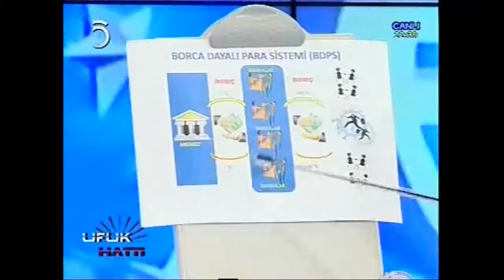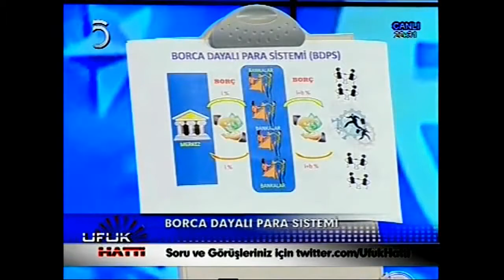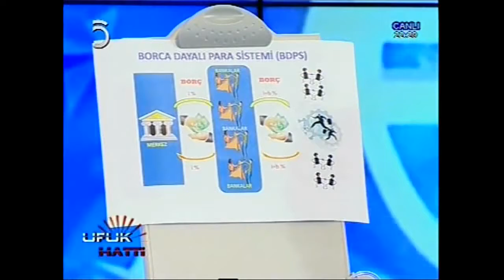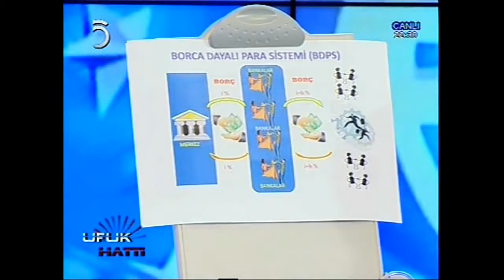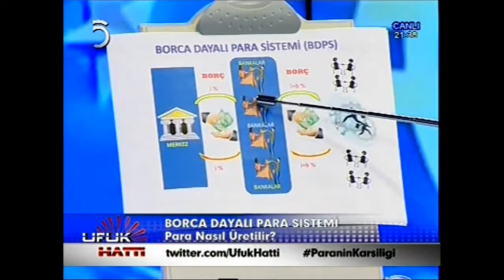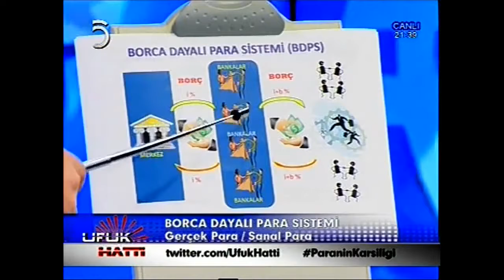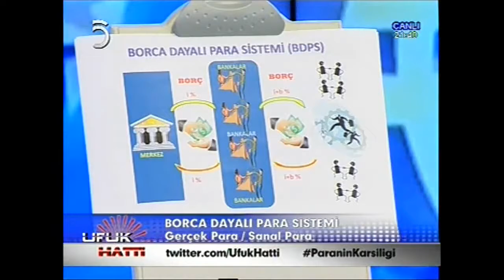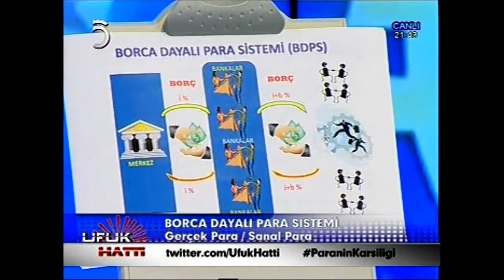Devleti HADIM eden sistem: BDPS ve KRS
Tamamı Ufuk Hattı - BL03 - Paranın Karşılığı Nedir? ve KRS Nedir? 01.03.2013

Gerçek Fiziksel Para ve KRS'yle üretilen para miktarı

BDPS BORCA DAYALI PARA SİSTEMİ
İşin özü, sistemin borca dayalı olarak kurgulanmasına (BDPS) ve bankaların da para yaratmasına dayanır. Bankalar havadan para yaratırlar. Zorunlu karşılıklarda bile, yani kısmi rezerv mantığında bile matematiği tersinden kullanarak havadan para yaratır. Esas sorgulanması gereken konu, yani işin özü, bizler bütün halk olarak para yaratma yetkisini bankalara niçin verelim ya da devredelim? İşte bu sorunun cevabının verilmesi ve konunun kanunen düzenlenmesi gerekir.
Neticede olarak, sürekli şikâyet ettiğimiz ve değiştirilmesini talep ettiğimiz konu paranın (1) borç olarak yaratılması ve (2) bankaların para yaratma kabiliyetidir. Para, bir ülkede bütün milletin ortak kabulüdür. Üretimi de bütün milletin onayı ile olmalıdır. Para yaratma yetkisi özel ya da özerk yapılarak devredilemez. Devletin iki sacayağından birini oluşturur. Diğeri de devletin orduya sahip olmasıdır. Bu konu farklı bir yazıda detaylandırılabilir.
Şimdi bu sistemin sahipleri (!), değişik mekanizmalar ile bu yetkiyi bırakmamak için her şeyi yapıyorlar. Bunlara müsaade etmemek lazımdır. Devlet paraya sahip olacak şekilde, sistem yeniden yapılandırılmalıdır.
Sistemi yeniden yapılandıracak bir uygulama planı oluşturulması gerekmektedir. Aksi takdirde, bu iş bankalara, ortodoks ekonomistlere ya da finans kurumlarına bırakılırsa, onlar sahip oldukları para yaratma kabiliyetini kaybetmemek için ellerinden gelen her türlü mekanizmayı uygularlar. Bizi bir yanlıştan farklı bir yanlışa sürüklerler.
Önemli olan, para ve fiyat istikrarını birlikte uygulayacak bir sistemin kurgulanıp uygulanmasıdır. Biz buna Taban Ekonomisi Sistemi diyoruz. Buna geçişin nasıl olacağını biliyoruz. Bundan sonra yapılması gereken, gerçek data ve gerçek zamanlı bir uygulama planı oluşturmaktır.
Bunları yapabilirsek eminim hem ülkemizin hem bölgemizin hem de dünyanın barışına ve kurtuluşuna vesile oluruz. Gücü, bizim algılarımızdan kaynaklanan bir sistemi değiştirmek kadar kolay bir şey yoktur. Esas zorluğun, algıları yıkmanın zorluğu olduğuna işaret ederek yazımı burada tamamlıyorum.
Hocalarımız Ufuk Hattı programını hiçbir ücret almadan belli bir fikir ve heyecan ile günümüze kadar birçok fedakarlıklarla getirmişlerdir. Bu çalışmaları esnasında kendilerine TV5 yönetici ve çalışanları da ellerinden gelen her türlü desteği vermişlerdir.
yakın geçmişte yaşanan organize bir olayı kamuoyu ile paylaşmayı bir zaruret olarak görüyoruz. Olay şudur: Prof. Dr. B. Gültekin ÇETİNER hocamız şahsi Twitter hesabından SP Genel Başkanı KAMALAK beyefendiyi yapmış olduğu bir yorumundan dolayı eleştirmiştir. Bu eleştiriden sonra birkaç organize kişinin tepkisi ile karşılaşınca, ÇETİNER Hocamız yaptığı eleştirinin bir kısmını – yanlış anlaşıldığı düşüncesiyle- silmiştir. Ancak mezkur organize grup TV5’i arayarak Ufuk Hattı programının da yapılmaması için çeşitli baskılar üretmişlerdir. Bunların hemen ardından, TV5 yönetimini SP Genel Merkezinden Sn. O. ASİLTÜRK de arayarak programın yaptırılmaması yönünde ısrar etmiştir.
Bu organize tepki ve anlamsız ısrarlar karşısında TV5 yönetiminin üzülerek programı iptal etmekten başka yapacağı bir şey olmadığının bilincindeyiz. Bu duruma oldukça şaşıran Gültekin ÇETİNER ve Mete GÜNDOĞAN Hocalarımızın “Ufuk Hattı” programını TV5’de yapabilme imkânları kalmamıştır. Bu garip durumu kamuoyu bilgisine arzeder, hocalarımıza çalışmalarında başarılar dileriz.